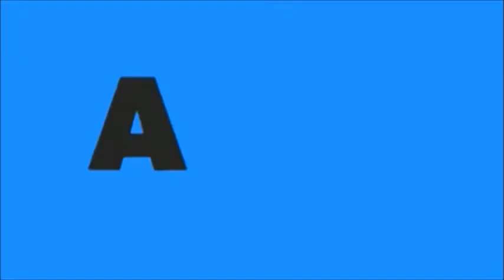JUST IN: WALDEN BELLO ARESTADO SA KASONG CYBER LlBEL MATAPOS SIRAAN SI V.P SARAH DUTERTE, PANUORIN !